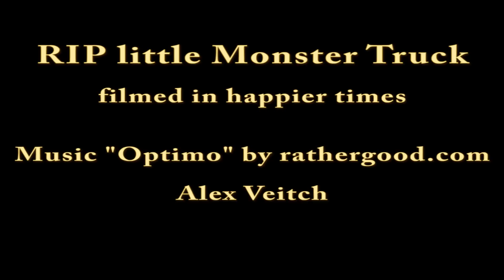Celebrity Swears Outtakes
Out-takes from the Celebrity Swears quiz, presented by Fallopia.